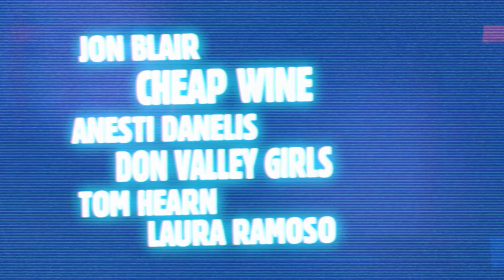ONE. LIVE. SHOW.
The Toronto Sketch Comedy Festival is back with a second digital comedy festival March 23-27, 2022.

COVID may have sidelined live events again this time around, but we couldn't let another season go by without...

Sunday, March 27th – 9:30pm
Comedy Bar Danforth (2800 Danforth Ave. Toronto)
Single tickets now available:

Featuring an awesome lineup of sketch comedy in an action-packed variety show that is sure to be as cathartic as it is HILARIOUS. Just look at this lineup:

Jon Blair | Ajahnis Charley | Cheap Wine | Anesti Danelis | Don Valley Girls | Tom Hearn | Laura Ramoso | Shohana Sharmin | Smooth Comedy | Vulnerable Flowers | Whyte Wyne and Young Riesling